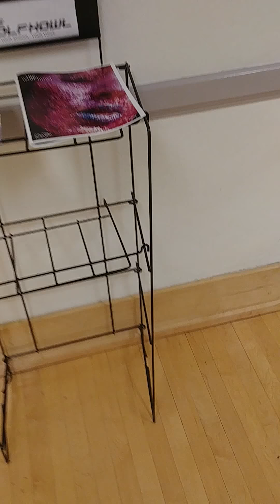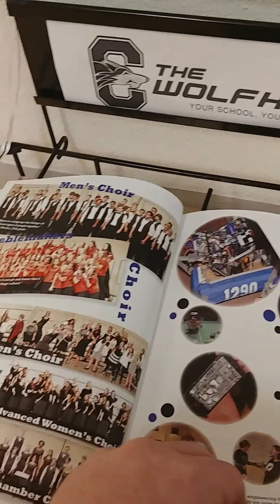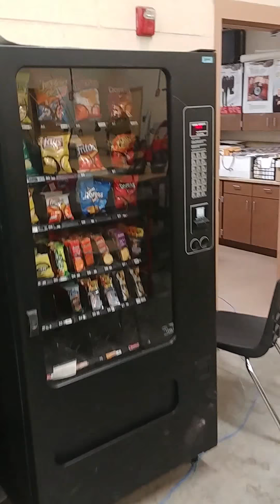High School Flashback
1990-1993. I went to Chandler High School as a Chandler High Wolf
2015-Current...my daughter now goes to a totally different, remodeled Chandler High School as a Wolf

This is my memories on Meet the Teacher Night